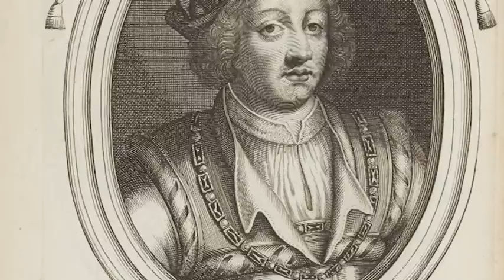"Il santo del Giorno" - San Dagoberto II martire